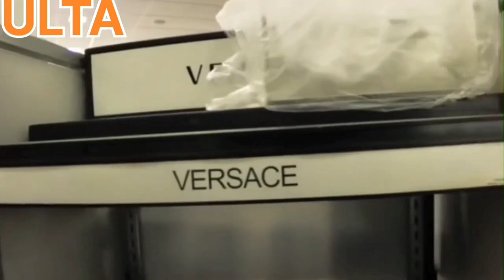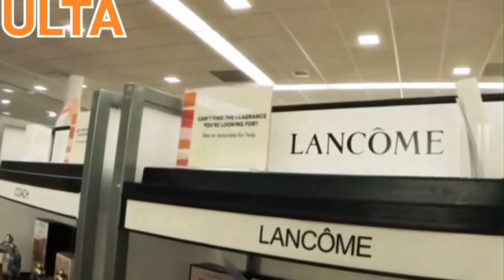COME VISIT, EL CAJÓN CALIFORNIA 2023